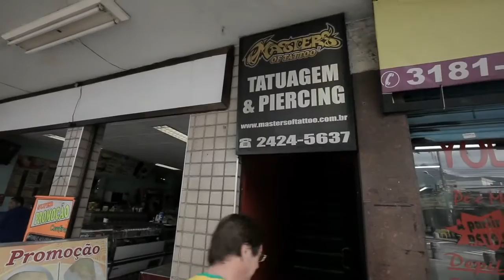Jim Box: La Redención de Cardeñosa Cap 2 CRUCIFIÇAO